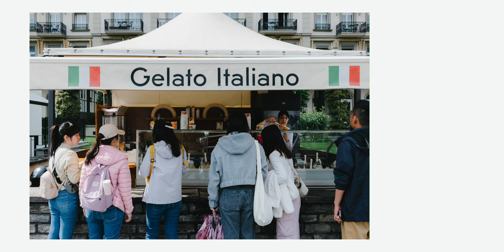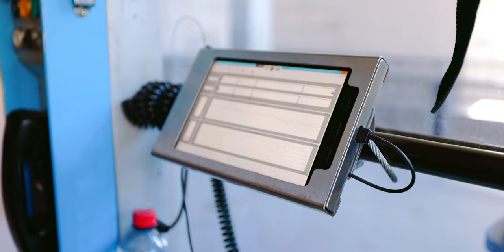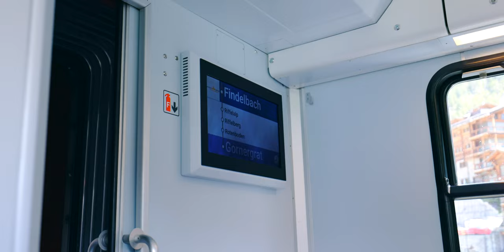Switzerland Street Photography at 35mm With Canon R5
THINGS I USE:
Main Camera
Main Lens
Camera Bag
Shotgun Mic
Vlogging Tripod
CFexpress Type B
SD Card: SD Card
Fast SSD